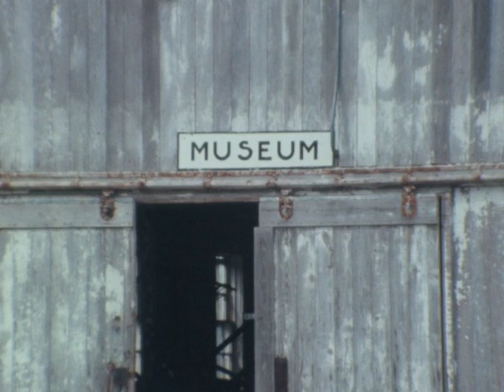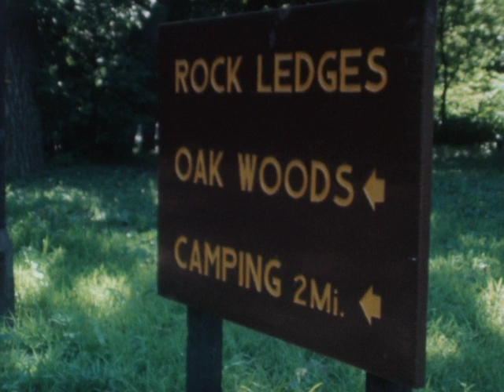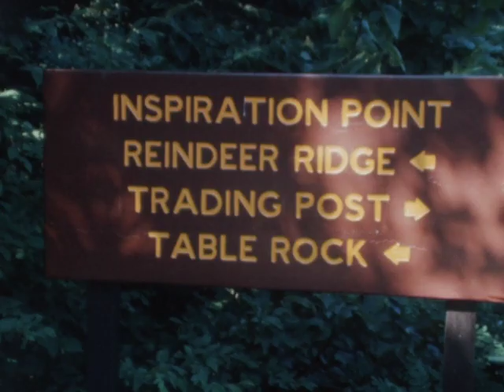(AV07459) WOI: News Clip 432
Des Moines- Living History Farm, Chet Randolph interview, Dorcus Spear reporter, (S) ; Des Moines- Living History Farm, pioneer farm oxen power, Dorcus Spear reporter, (S) ; Ledges and Coralville flood damage

Original Format:16MM 24 FPS;